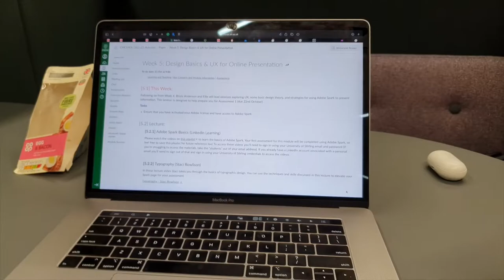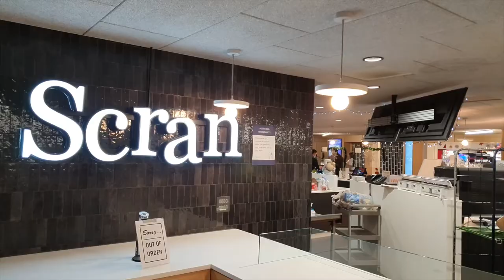A day in the life of a University of Stirling student - Tanner